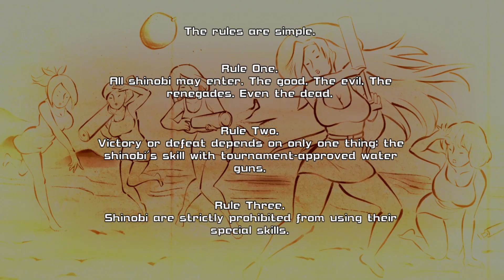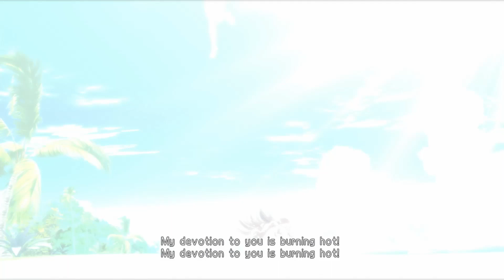Senran Kagura Peach Beach Splash - Are We Allowed To Show this? #1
Leave it to us to play a game like Senran Kagura Peach Beach Splash on the PS4. It hasn't been much long after House Party and we somewhat needed our fix for this kind of game. We also don't do much along the lines of Anime and we thought that we should give the people what they want; which is cute anime girls of course. Nothing like a day a the beach with cute girls in bikinis and water guns. This game has no shame and neither do we!

Brent and Brett are the hosts of the Game Or Bust show (aka GorB by the community), a let's play channel with occasional other stuff that goes on. The channel that we are most commonly compared to is the Game Grumps to give you a basic idea of the format of this channel. Join us every day as we continue our gaming adventure.!